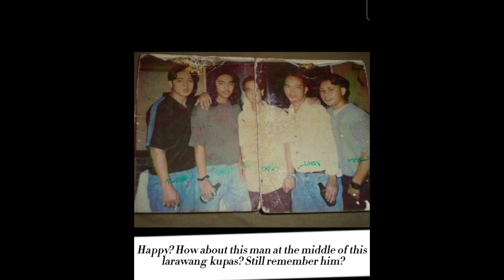YOU ROCK MY WORLD / I WAS SURPRISED ON MY BIRTHDAY + THANKS EVERY 1 /MY FAMILY/FRIENDS AND LOVE ONE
ByaheNiKuyaWorld(adsbygoogle = window.adsbygoogle || ).push({ google_ad_client: "ca-pub-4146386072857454", enable_page_level_ads: true });